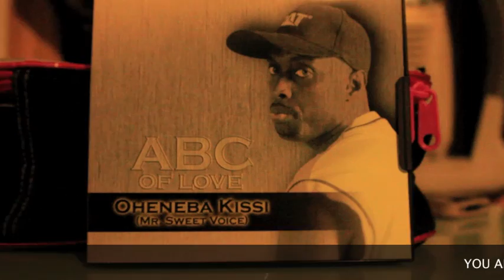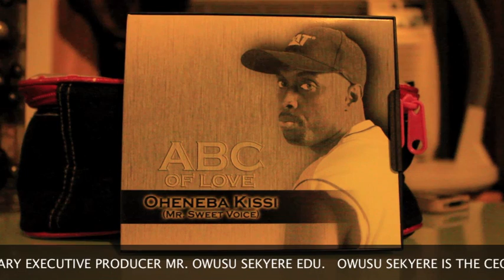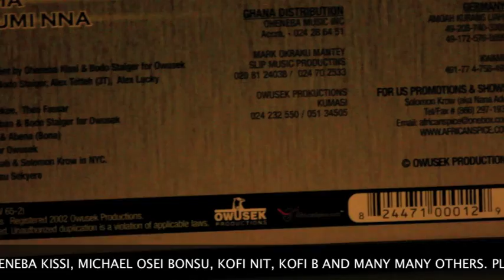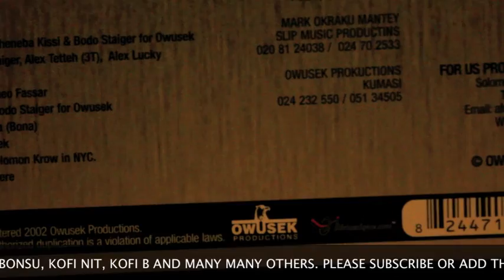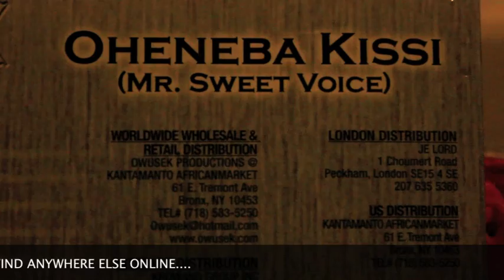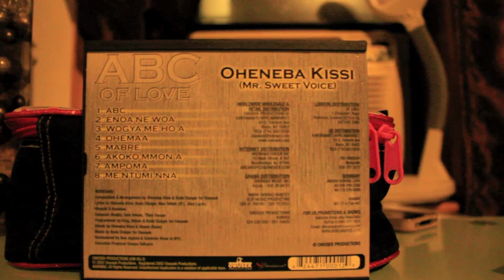oheneba kissi -ENOA NE WOA (ABC-album)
Oheneba Kissi drops the "ABC" album and it was an instant classic. Please enjoy this song and keep continuing Ghana Music. Unlawful uploading of this video unto any other channel is prohibited (c)2013 Owusek Music Productions.